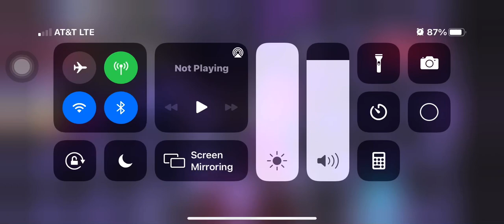Adopt me scammer caught in 4K lol